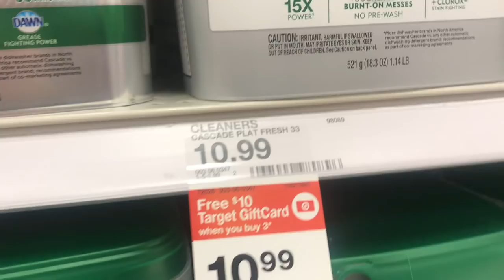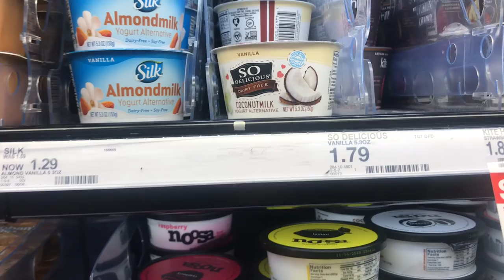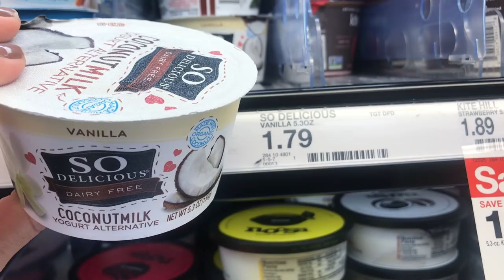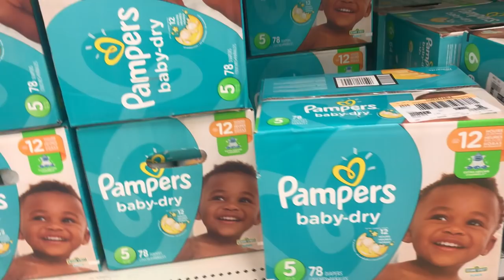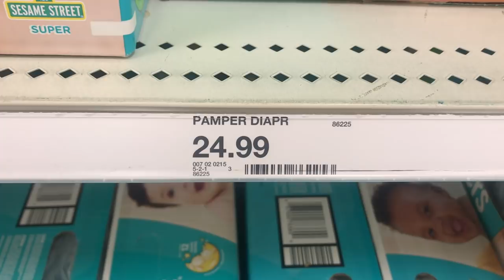😍😍 ESPECIALES DE TARGET (10-28 / 11-03) ESTA SEMANA 😍😍